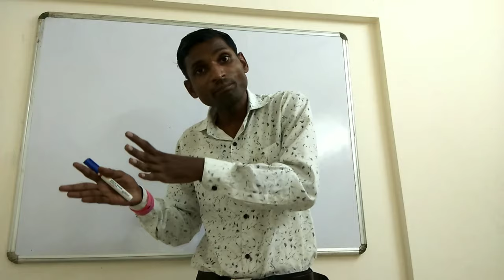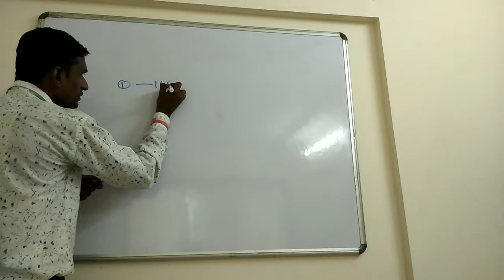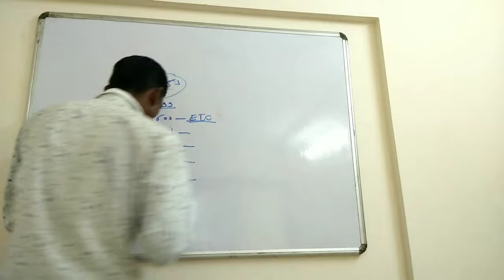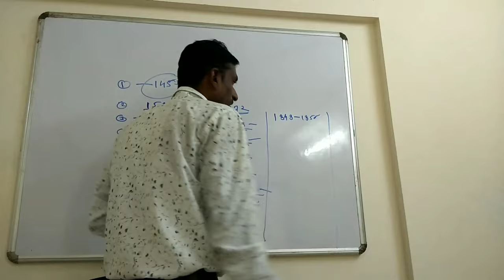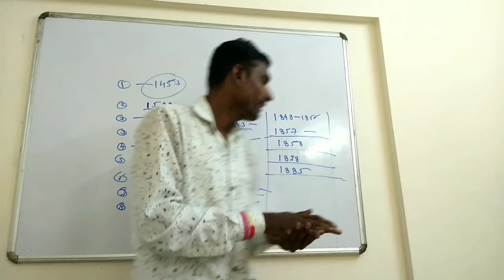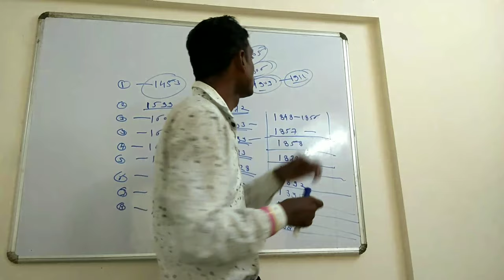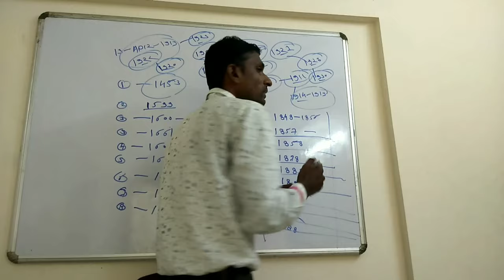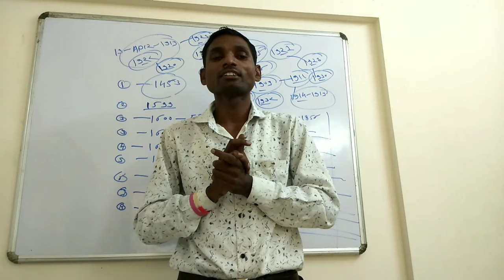आधुनिक भारताचा इतिहास Lecture 1